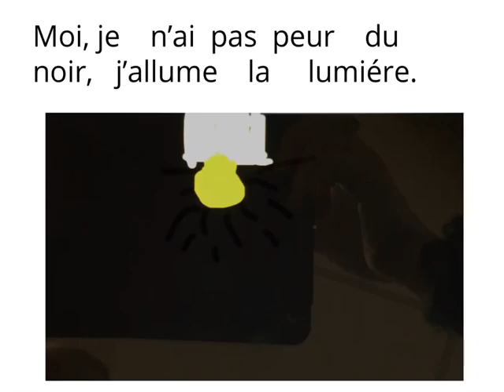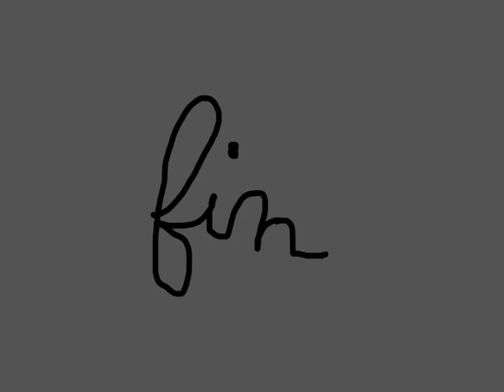Je n’ai pas peur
A partir d'un album des éditions PEMF, les élèves de CE1 ont inventé une suite...